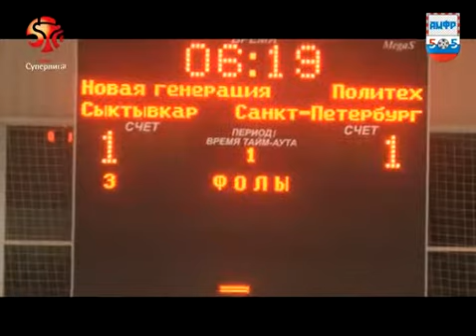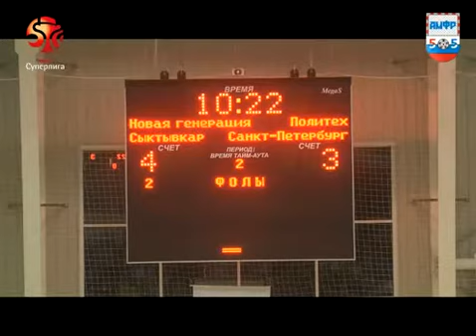Gols: Nova Geração 4-2 Politech / Superliga Russa 2013/14 - 6° Jornada (1° e 2° Jogo)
Imagens / Images: AMFR.RU